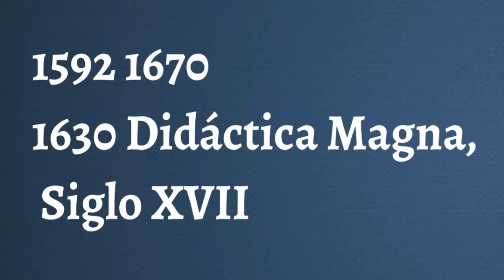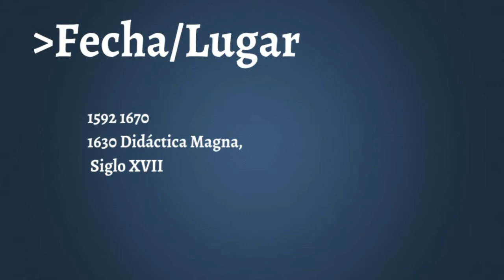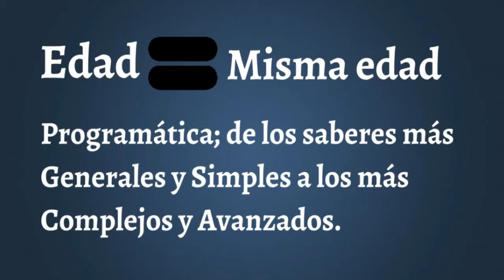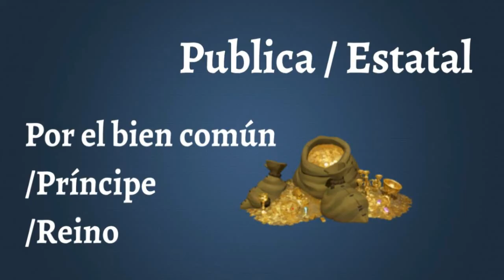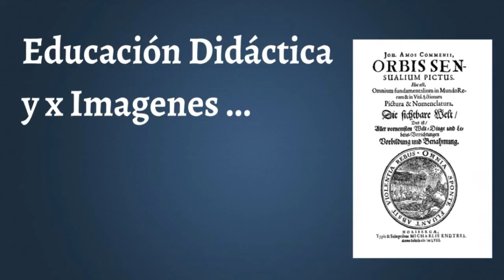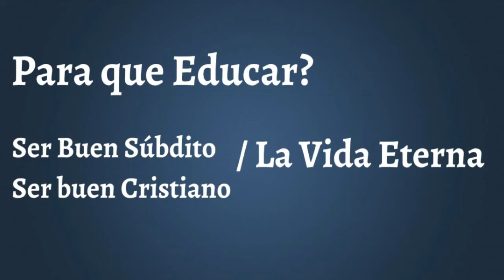Juan Amos Comenio; Didactica Magna Enseñar Todo a Todos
Brevisimo curioso y didáctico repaso por la teoría educativa de Juan Amos Comenio y su Didáctica Magna.